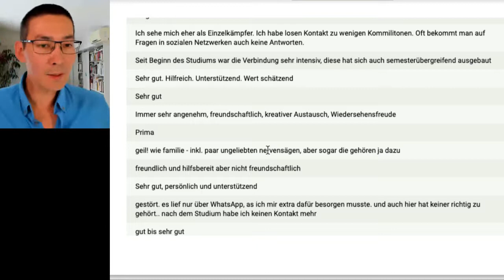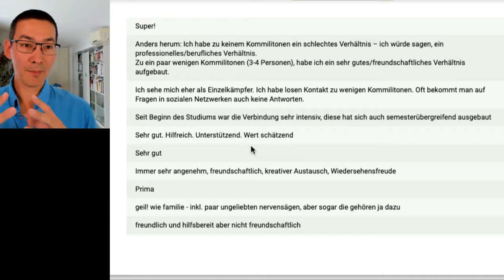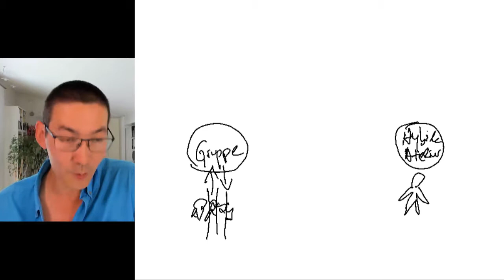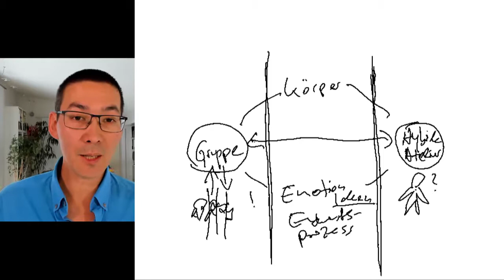12/15 Zwischenfazit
In einem Zwischenfazit fasse ich meine Konzepte und theoretischen Erträge zusammen. Dabei versuche ich, den Bezug zum alltäglichen Fernlernen zu schaffen.